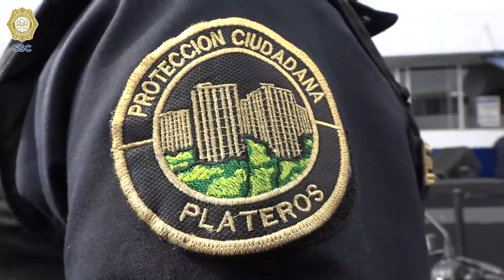SSC | Programa de Reforzamiento de Cuadrantes Prioritarios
En el marco de la implementación del Programa de Reforzamiento de Cuadrantes Prioritarios de la Ciudad de México, la JefaDeGobierno, y el Secretario de Seguridad Ciudadana, licenciado OmarGarcíaHarfuch, realizaron la entrega de vehículos en el SectorPlateros con el objetivo de fortalecer la operación policial en la AlcaldíaÁlvaroObregón.